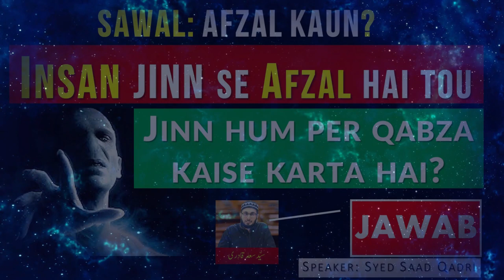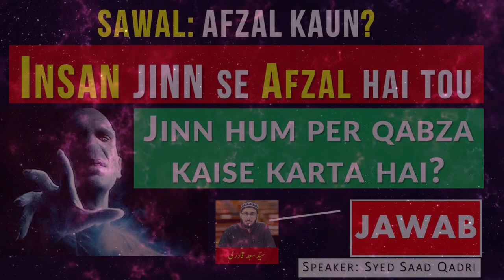Insan Jinn se Afzal kaise hai?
Are jinn better than humans?
Are humans better than jinns?
Why are jinns more powerful than humans?
Will jinns enter paradise?
Will jinns enter jannah and why?